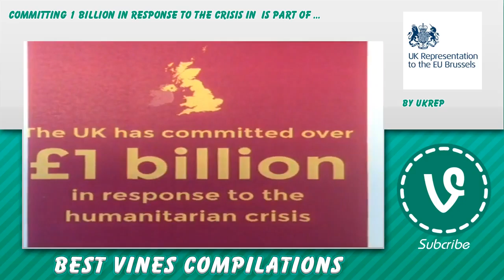📱 RefugeeCrisis Vines 🎃 - April 29, 2016 🚭 RefugeeCrisis Reaction Compilation 🎁